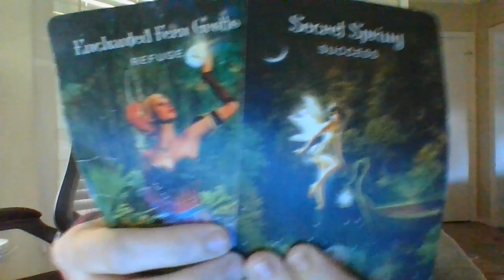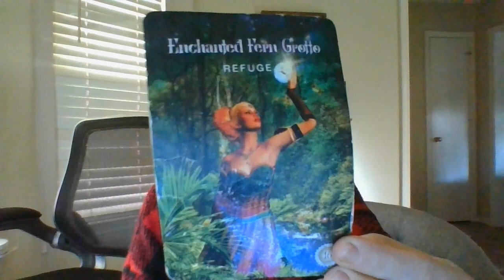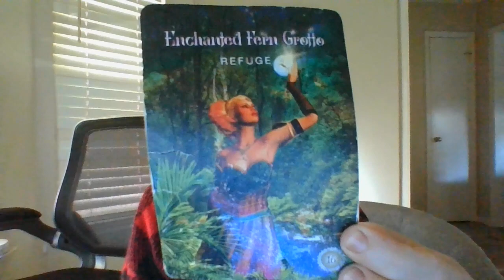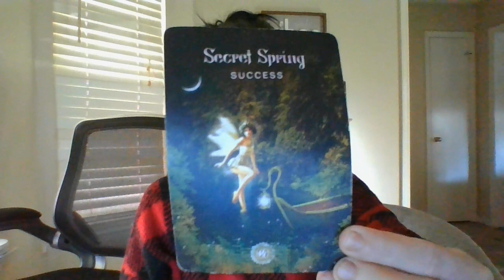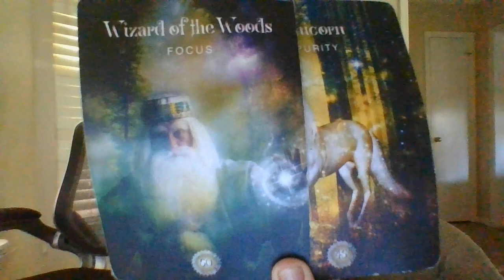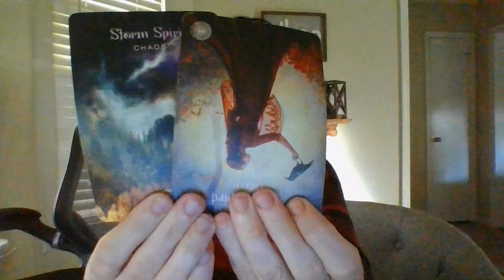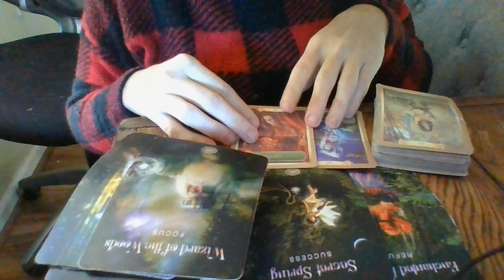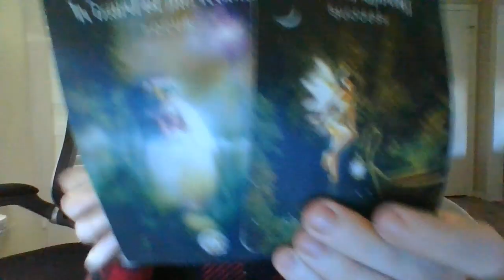OCT 22- DM ABOUT TO BREAK AWAY FROM "FLYING MONKEYS!" SO MANY LIES, ETC...